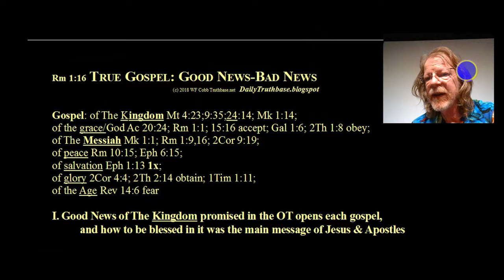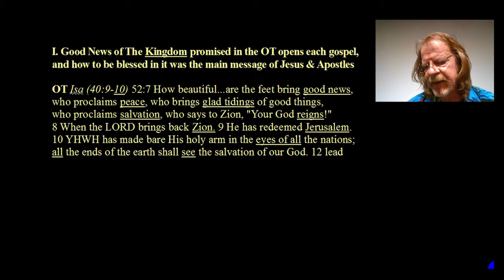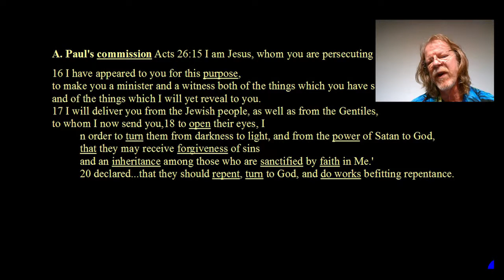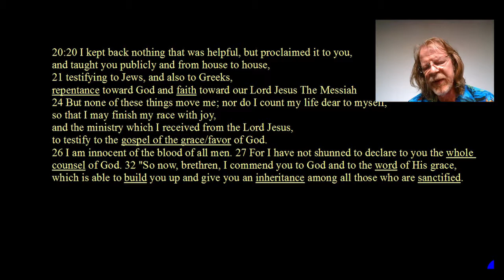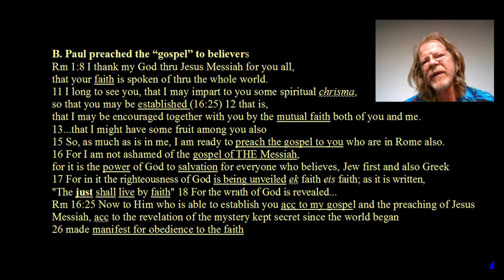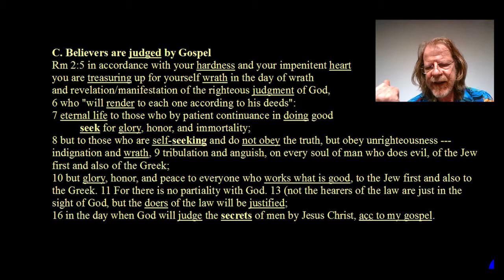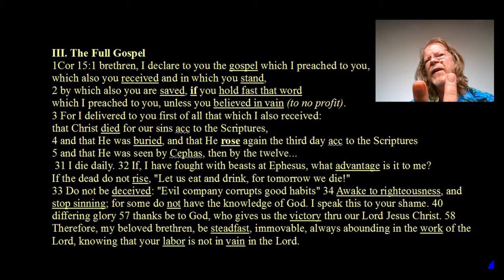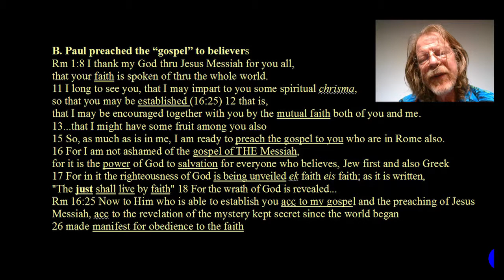The True Gospel Part 1: Good News, Bad News